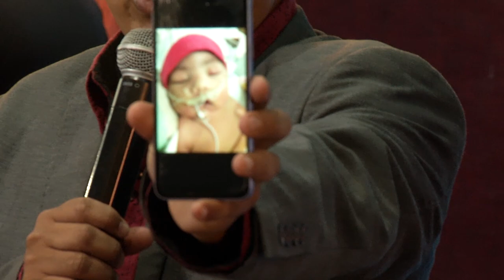Nahara nació sin vida, oraron por ella y comenzó a respirar!